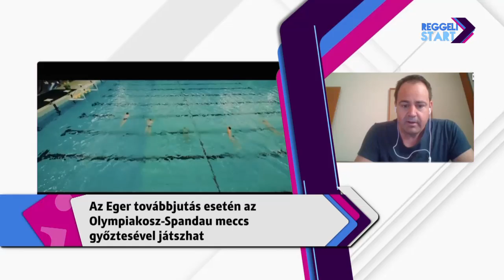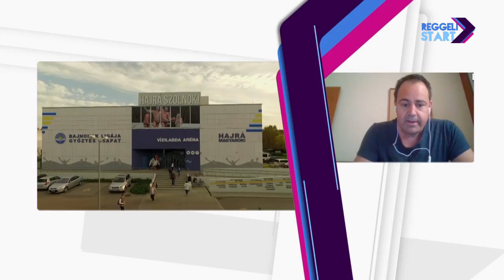DIGI Sport, Reggeli Start - Ambrus Tamás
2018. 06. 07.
Mától szombatig férfi vízilabda BL Final Eight Genovában, ahol a címvédő Szolnok a Jug Dubrovnik, a tavalyi 4. Eger pedig a Barcelonetával kezd az elődöntőért, magyar klubok eddig 7-szer nyerték meg a legrangosabb európai sorozatot – a helyszínről jelentkezett kommentátorunk, Ambrus Tamás.